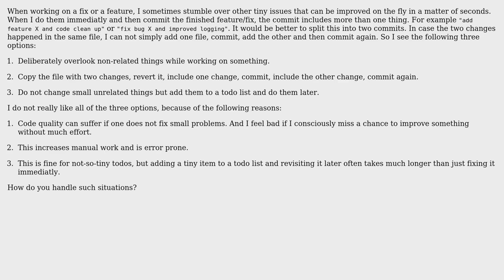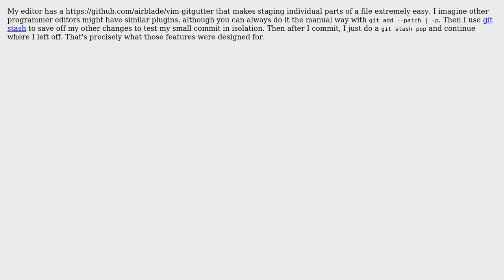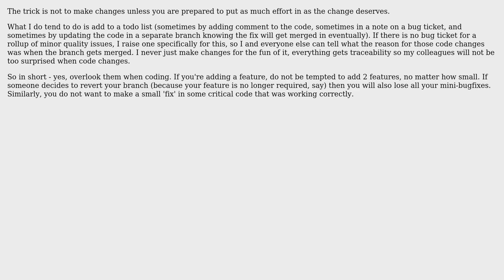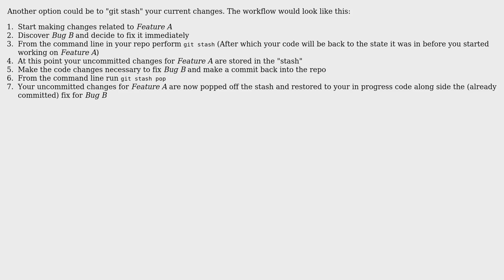Software Engineering: Splitting coding progress into meaningful commits without too much overhead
With thanks & praise to God, and with thanks to the many people who have made this project possible! | Content (except music & images) licensed under CC BY-SA | Music | Images & others | With thanks to user Zach user Tom user Tobias Hermann user Karl Bielefeldt user gbjbaanb user axl user Andrew Coleson and the Stack Exchange Network Trademarks are property of their respective owners. You are responsible for your own actions.